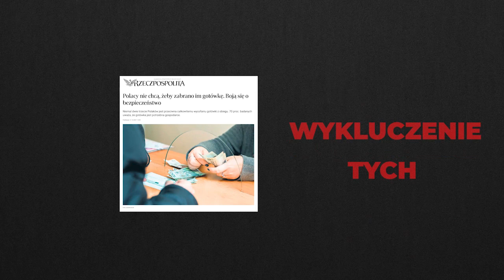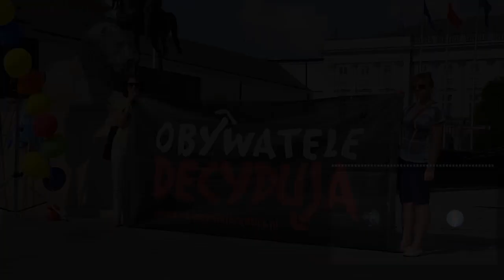Czy masz świadomość? (Nr 154) – Referendum lokalne – zmiany w ustawie. Obywatele (z)decydują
Z Jarosławem Sachajko, posłem Kukiz’15, rozmawia Rafał Górski, redaktor naczelny Tygodnika Spraw Obywatelskich.

Projekt jest odpowiedzią na postulaty zgłaszane przez obywateli, dotyczące konieczności udoskonalenia możliwości korzystania z mechanizmu bezpośredniego sprawowania władzy w gminach, powiatach i województwach.
Fragment uzasadnienia projektu zmiany ustawy o referendum lokalnym

Zaczęło się od tego, że w 2008 roku jedna z osób stwierdziła, że skoro prawo nie działa, to zróbmy referendum. Powiesiła w Internecie prośbę, żeby osoby, które są za organizacją referendum, podpisały się. W ten oto sposób poznaliśmy kolejną ustawę, o referendum lokalnym, która krok po kroku wskazuje, co należy zrobić. Udało nam się wówczas zebrać sześć tysięcy podpisów, a potrzebnych było piętnaście tysięcy (czyli dziesięć procent uprawnionych do głosowania). Rok później zebraliśmy już dwadzieścia tysięcy i wtedy referendum się odbyło, ale żeby jego wynik został uznany za ważny, potrzebne były aż trzydzieści trzy tysiące głosów.
„Wstaję rano i dalej piszę pisma”

Naszym zdaniem referenda powinny służyć obywatelom, a nie partiom politycznym. Chcemy, aby partie podzieliły się władzą i odpowiedzialnością z obywatelami.
Piotr Duda, Rafał Górski, „Referenda dla obywateli” (2013)

1. Co zmienia nowelizacja ustawy o referendum lokalnym?
2. Kto zyska, a kto straci na zmianach w przepisach o referendum lokalnym?
3. Dlaczego Prawo i Sprawiedliwość poparło nowelizację?
4. Jakie grupy interesu były przeciwne zmianie? Jakie argumenty przeciw pojawiały się w debacie parlamentarnej?
5. Dlaczego tak długo musieliśmy czekać na zmiany w ustawie o referendum lokalnym?
6. Jakie jest zainteresowanie dziennikarzy i „wolnych mediów” tematem nowelizacji?
7. Co nas czeka w samorządach w związku ze zmianą przepisów?

Jarosław Sachajko – poseł na Sejm RP, Koło Poselskie „Kukiz’15 – Demokracja Bezpośrednia”. W 1998 r. został magistrem ekonomii z dyplomem Szkoły Głównej Gospodarstwa Wiejskiego w Warszawie. W 2010 r. zrobił doktorat nauk rolniczych w zakresie agronomii (na Uniwersytecie Przyrodniczym w Lublinie). Poseł od 2015 r. (VIII-IX kadencja). Był przewodniczącym komisji rolnictwa i rozwoju wsi, członkiem komisji zdrowia i komisji ds. energii i skarbu państwa. W Sejmie IX kadencji pracuje w komisji rolnictwa i rozwoju wsi (wiceprzewodniczący) oraz w komisji cyfryzacji, innowacyjności i nowoczesnych technologii. Przewodniczący Parlamentarnego Zespołu ds. Zmiany Ordynacji Wyborczej na Ordynację Mieszaną oraz Parlamentarnego Zespołu ds. Cyberbezpieczeństwa Dzieci.